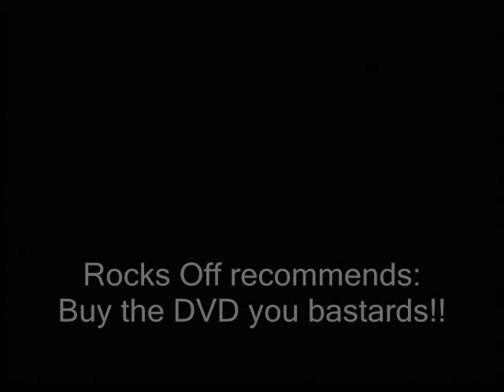Ronnie Wood Hey Negrita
THE VIDEO IS SHORT AND WITH A WATERMARK RECOMMENDING THE WATCHERS TO BUY IT

Ronnie Wood performing "Hey Negrita" written by the Glimmer Twins and inspired by Ronnie Wood performed live at the Shepherds Bush Empire in London on 11th December 2001. Musicians include Leah and Jesse Wood